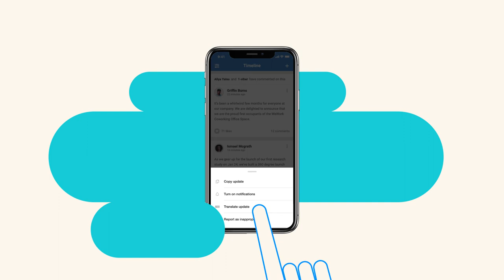The Future of Work for Every Frontline Employee | Speakap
This is Noah. Watch his story to hear the future of work for every frontline employee.

He can’t check company news until he arrives to work, ​where he physically Clocks In with a timestamp and joins the team briefingV, ht he has trouble listening to all the way in the back…

That’s no way to start a work day.

With the new employee app (Speakap), he can now clock in, receives company news and updates, all in one app.

Noah feels more connected, engaged and productive.
That’s the Speakap way.

About Speakap:
Speakap is a digital workplace built to connect your frontline workforce. You can easily enhance your employees' experience and optimize daily operations with your own branded app.

We have helped more than 600 companies companies such as IKEA, Nike, and Bosch  to grow their business with the best employee experience.